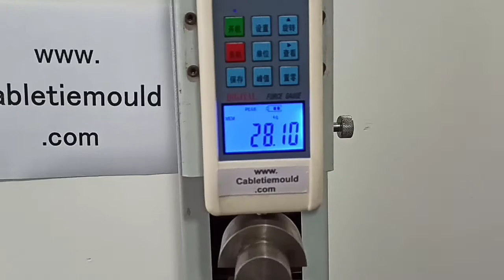Evaluation of hellermanntyton fir tree cable tie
Evaluation of hellermanntyton cable tie, test tension